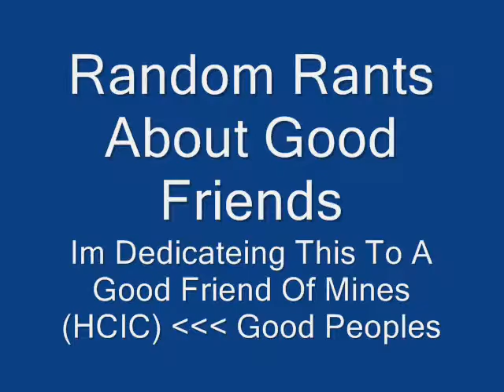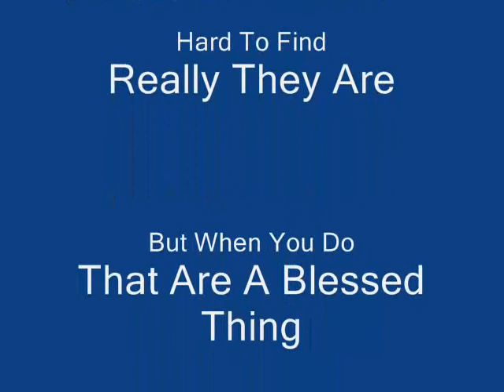Random hero rants about good people